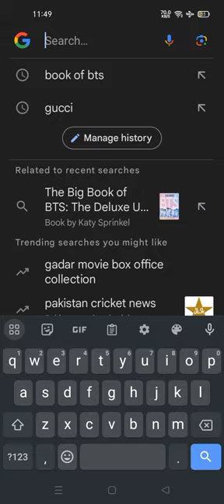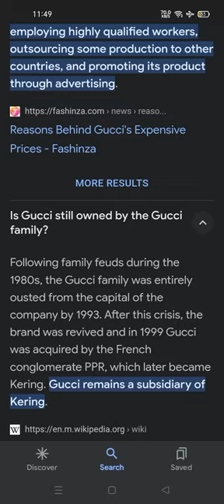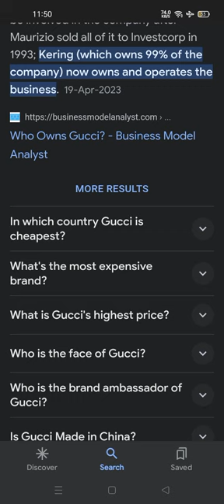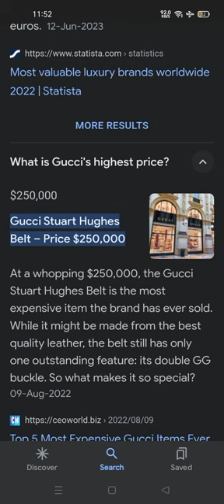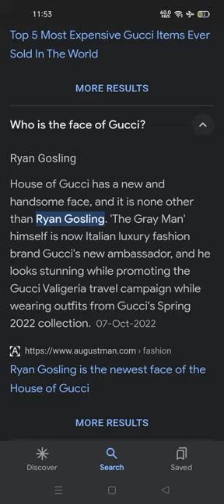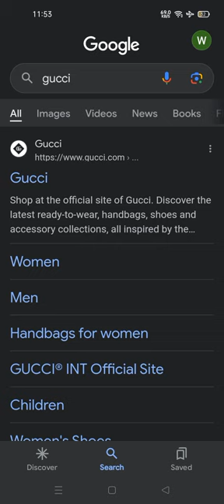Gucci Wonderful brand | best video | review and facts | full Hd 1080p